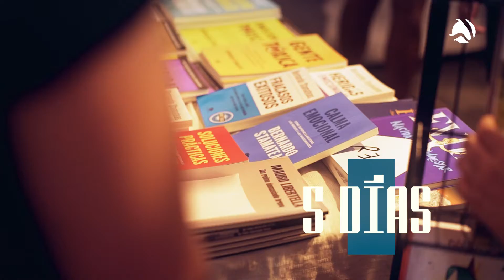FERIA DEL LIBRO 2021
Resumen de la VIII Feria Internacional del Libro "Marcelo Martín Berbel", que se llevó a cabo en el MNBA desde el 7 al 11 de octubre.